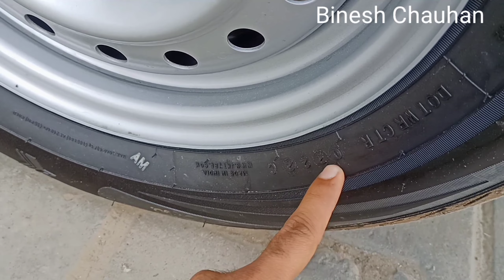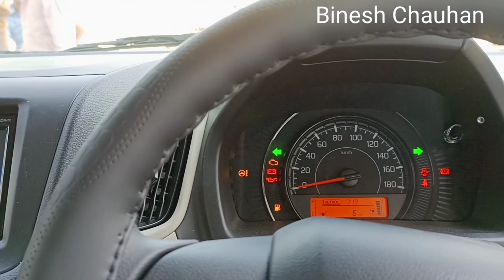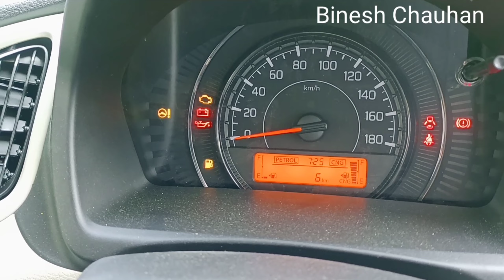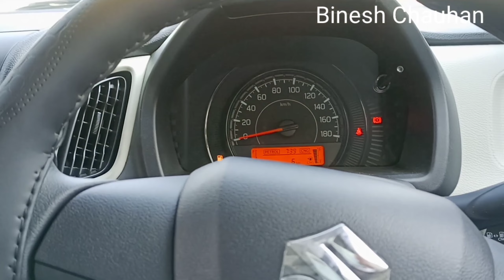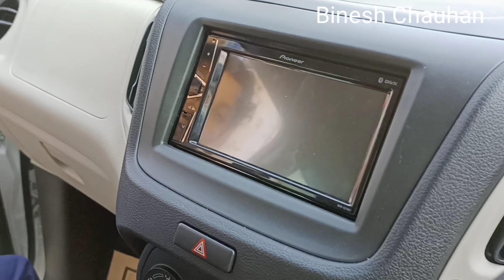2022 Maruti Suzuki WagonR Lxi (O) CNG PDI Done Review !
2022 Maruti Suzuki WagonR Lxi (O) CNG PDI Done Review !